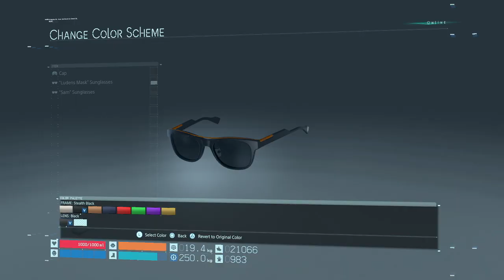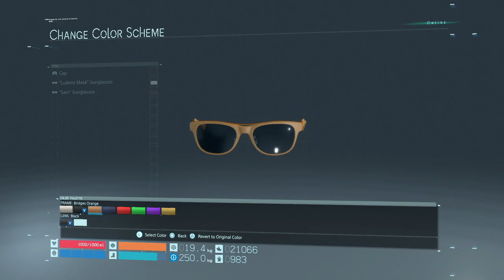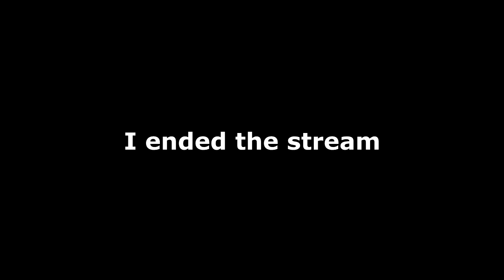Pizza Man Sam | Death Stranding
I also streamed this at 720p so that's the reason why it looks a little blurry.

Stuff!

Wut u doin down here. ;)